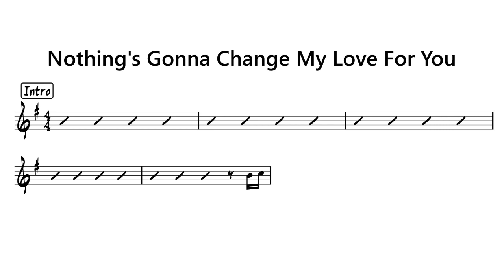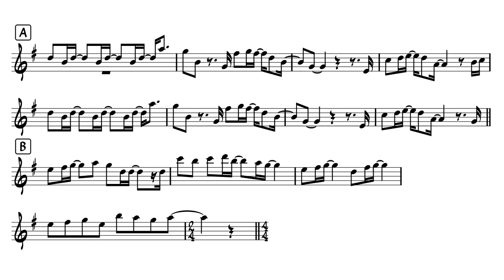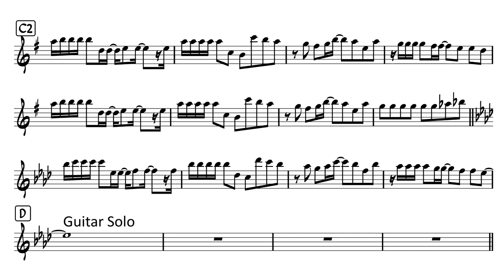Nothing's gonna change my love for you (George Benson) - Karaoke for Alto Sax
Let's play beautiful popular song in easy key for alto saxophone!